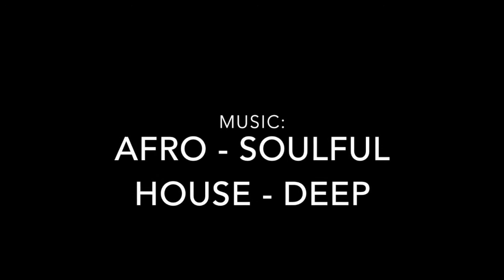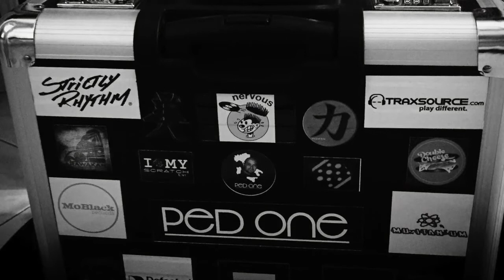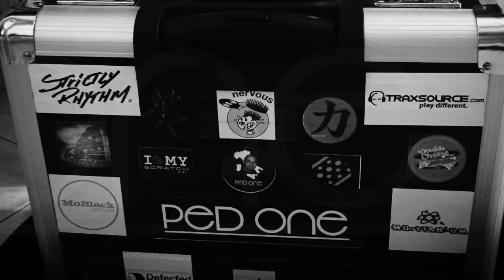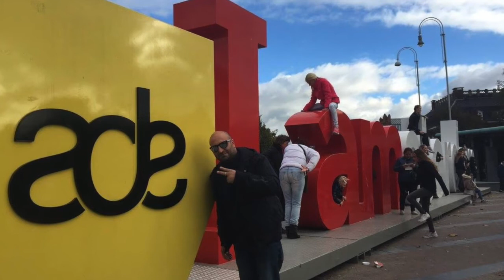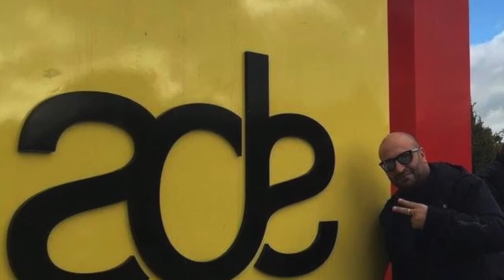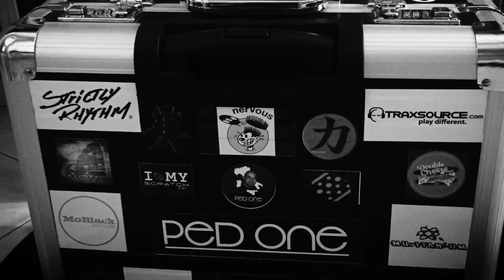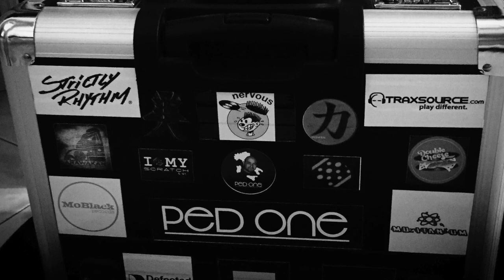Dj Ped One Video 7-8 @ Red Room STUDIO - Naples - ITALY "July - August" 2017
Live Session and Selection. live mix. Music: Afro,Latin, House. Special Summer Edition "July-August" 2017. good listening